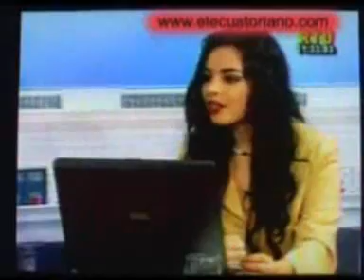Entrevista al Candidato: Luis Villacis 7 parte - (by elecuatoriano.com)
Cadidato Presidente Ecuador 2006
- "Ecuador en España", Programa Ecuatoriano de Televisión de RTU, que describe las vivencias de los inmigrantes ecuatorianos en España.
- Programa Saludos desde España
- Vivencias de los inmigrantes ecuatorianos en España.
- ECUADOR en ESPAÑA
- Oscar IMBAQUINGO